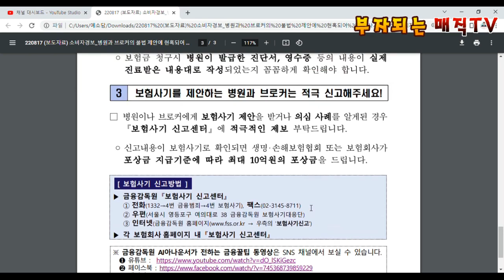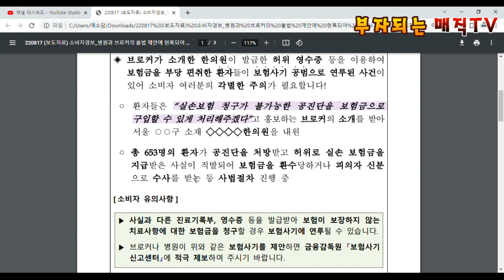소비자경보 주의 발령! 병원과 브로커의 보험사기 대응 방법 3가지 꿀팁!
병원과 브로커의 보험사기 대응 방법 3가지 깔끔하게 정리하기

소비자경보 주의 발령! 병원과 브로커의 보험사기 대응 방법 3가지 에 대해서 알아보는 영상입니다.

부자되기위해서는 보험사기로부터 우리의 소중한 자산을 지켜야 겠죠!!
그 꿀팁을 알려드립니다.